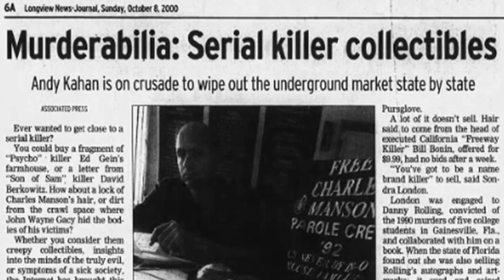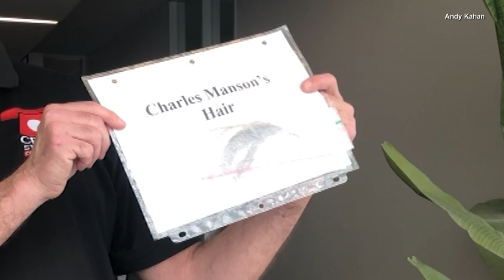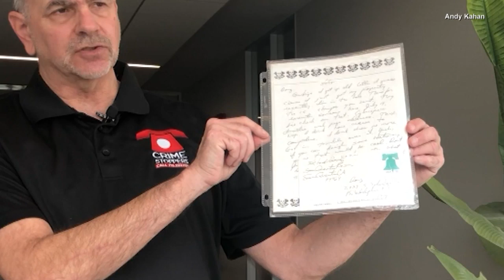The Eerie Dark Practice of Collecting True Crime Memorabilia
People have been collecting things for centuries like dolls, stamps, baseball cards, even shrunken heads. Farther down that spectrum lies the more macabre: the belongings of criminals. The marketplace for such commerce is called "murderabilia.” “You find the thing and there's an odd amount of pleasure in getting a bunch of it,” said Ryan Graveface, a collector who doesn’t sell any of it. What's so captivating about the serial killer stuff? It's a question he's often asked.